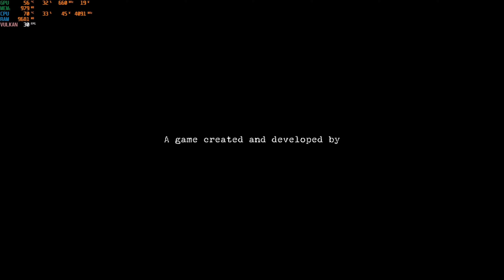Resistance Fall of man on RPCS3 Emulator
Gameplay showing the current state of Resistance fall of man for PS3 on the RPCS3 Emulator, Seems very playable with very little issues